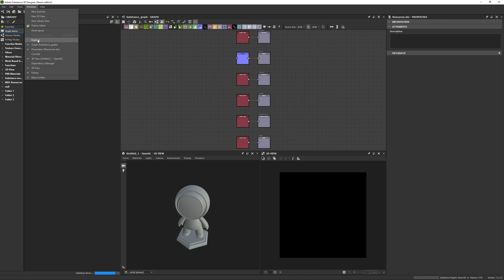How To Show/Hide Explorer Substance 3D Designer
How To Show Explorer Substance 3D Designer
How To Hide Explorer Substance 3D Designer